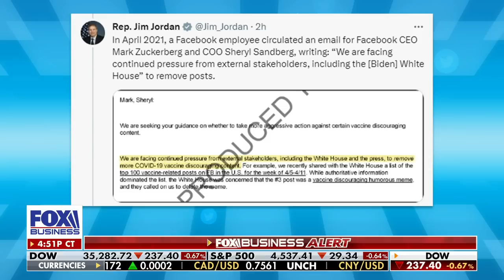Biden is trying to take our freedoms away: GOP lawmaker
Rep. Jeff Van Drew, R-N.J., explains why House Republicans are considering holding Meta CEO Mark Zuckerberg in contempt of Congress and what the 'Facebook Files' showed about censorship on 'The Evening Edit.'